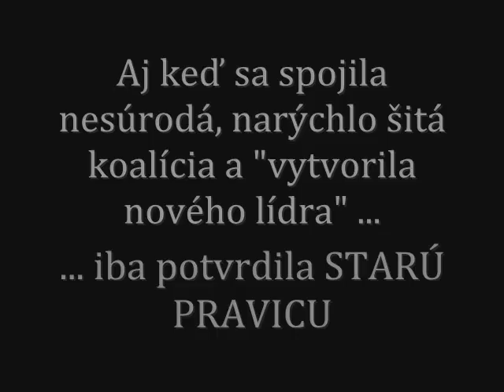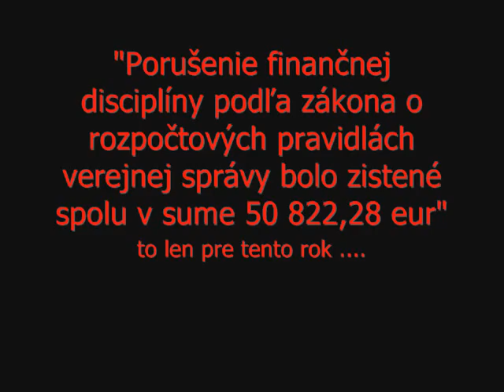Rudolf Bauer a jeho "úspechy"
Rudolf Bauer  (KDH – SDKU-DS – NOVA – SAS – SMK – KDS – OKS – DS) a jeho "úspechy".
Komunálne voľby 2014
Pomožte šíriť toto video, nech sa košičania rozhodnú správne. ZDIEĽAJTE:

Ak Vám na Košiciach skutočne záleží, 15. novembra nevoľte pána Bauera

Video bolo vytvorené radovým nezávislým občanom, ktorému záleží na svojom meste, na Košiciach.